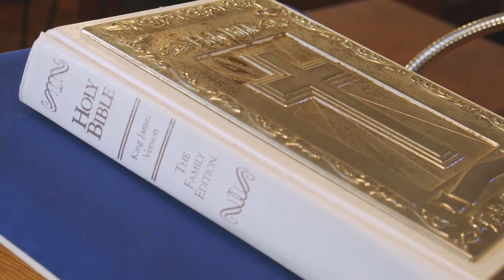"Clyde Winstead: Catching Fire" part 6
Pastor Winstead discusses the positive and negative effects of the pandemic on the Church.